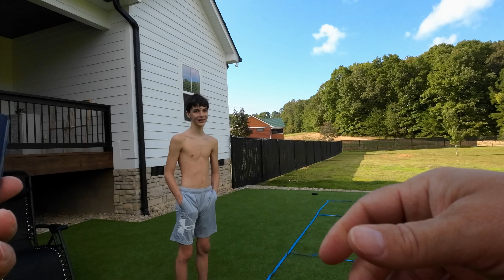Homeschool PE: Agility Test turns goofy...of course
As you all know, Ethan is very good about completing his physical education tasks set by his homeschool teacher. On this fine afternoon, he was required to complete an agility test with a "partner" who, of course, ended up being Papa. The test included various activities that were mostly measured with a stop watch.